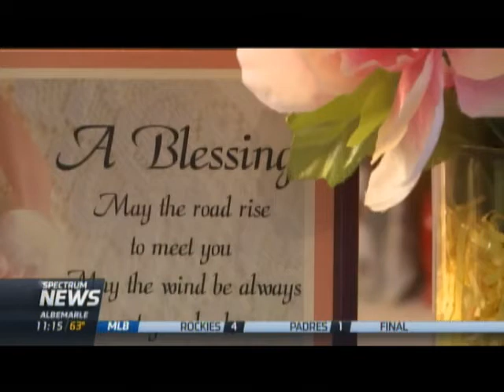Kirstin Garriss: Charlotte Couple Celebrates A Century's Worth of Milestones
Kirstin Garriss sat down with a Charlotte couple who have been married for more than 75 years.